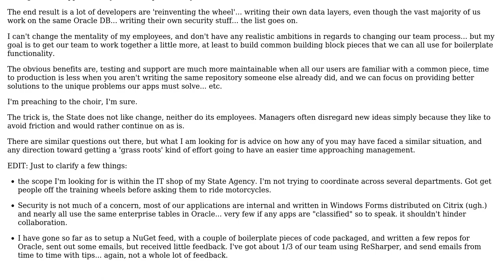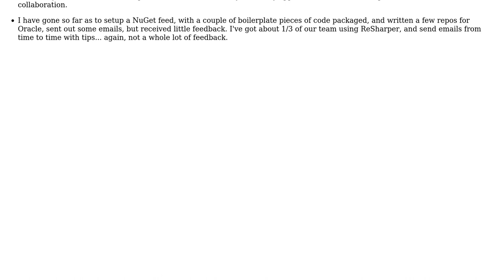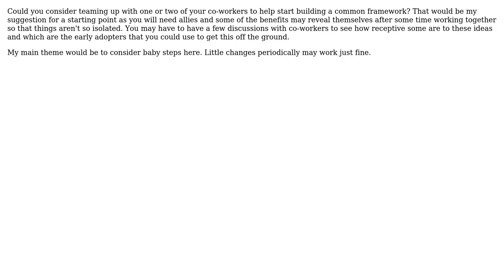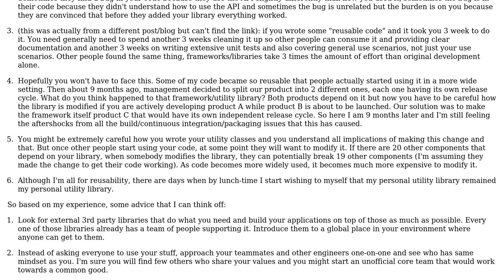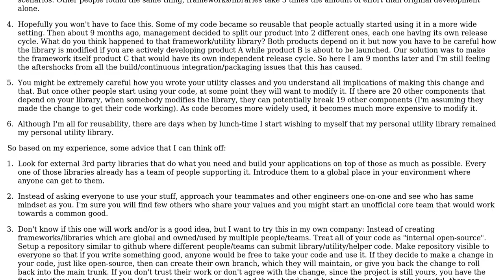Advice/Approach for distilling homogenous code and building common code for a team (4 Solutions!!)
Advice/Approach for distilling homogenous code and building common code for a team

With thanks & praise to God, and with thanks to the many people who have made this project possible! | Content (except music & images) licensed under CC BY-SA | Music | Images & others | With thanks to user rwong user one.beat.consumer user JoeGeeky user JB King user DXM and the Stack Exchange Network Trademarks are property of their respective owners. You are responsible for your own actions.